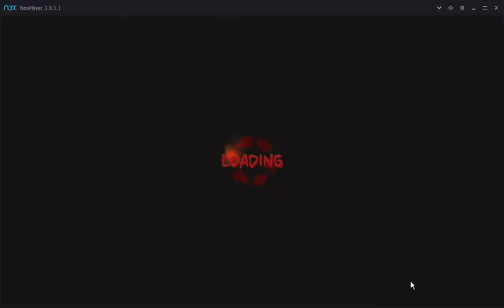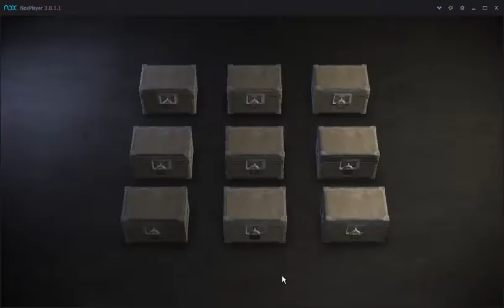Walking Dead - No Man's Land: Highlight Mission: A New Home (Final Trial) [Easy XP!]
Goddamnit Merle, you told me taking the prison was impossible! More importantly, there's a quick, easy way to get XP on this map (especially if you have your free booster activated). Guard the final gate entrance and let those three biters come in over and over. You'll have no problem mowing them down. Between the challenges and trials, you'll rack up some decent XP. Hell, you might want to get the maximum amount and then exit the level so you can start all over again, especially since once you complete the final challenge, it's locked.